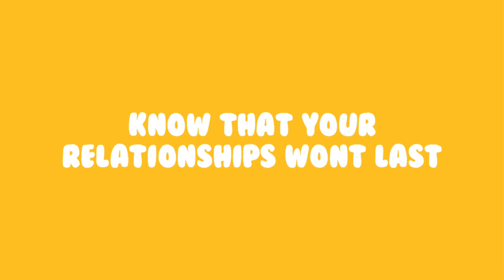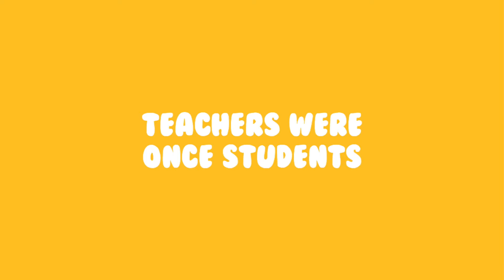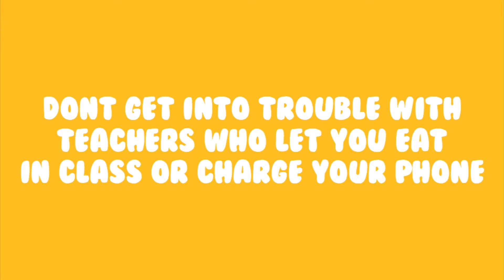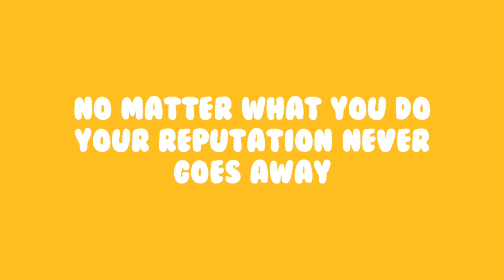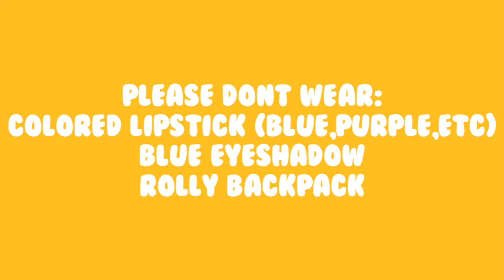HOW TO SURVIVE MIDDLE SCHOOL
ned's declassified school survival guide is quaking